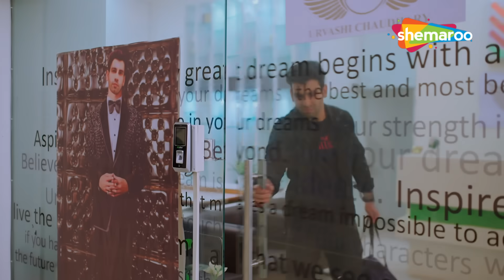Gauna Ekti Pratha - Best Scene | গৌনা একটি প্রথা | গৌরব ও গহনার সম্মানে হাত | Shemaroo Bengali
সংক্ষিপ্ত বিবরণ : গহনা এবং গৌরব তাদের শৈশবে স্থানীয় রীতি অনুযায়ী বিয়ে করেন। যখন তারা বড় হয়, তাদের বন্ধুত্ব প্রেমে পরিণত হয় কিন্তু গৌরব উচ্চাকাঙ্ক্ষী ছিলেন এবং তিনি ফিরে আসার প্রতিশ্রুতি দিয়ে তার ভাল ভাগ্যের জন্য শহরে চলে যান। গেহনা গ্রামে একটি ছোট্ট জীবন গড়ে তোলে এবং গৌরবের মা এবং তার নিজের বাবার যত্ন নেয় কিন্তু স্থানীয় গুন্ডা তেজা তাকে শ্লীলতাহানির চেষ্টা করে এবং গহনার পক্ষে তার স্বামী ছাড়া গ্রামে বেঁচে থাকা বিপজ্জনক হয়ে ওঠে। অন্যদিকে, গৌরব, তার জীবনে অনেক উত্থান-পতনের পরে, উর্বশীর ড্রাইভার হিসাবে চাকরি পেতে সক্ষম হয়েছিল। তিনি একজন মডেল হতে উচ্চাকাঙ্ক্ষী এবং উর্বশী, যদিও একজন অহংকারী ধনী মহিলা, গৌরবের প্রতি কৌতূহলী এবং আগ্রহী হচ্ছেন। নিয়তি উর্বশী এবং গৌরবের একই মহাবিশ্বে গেহনাকে নিয়ে আসে। শৈশবের বন্ধুত্ব এবং গহনার প্রেম কি টিকে থাকতে পারে যখন গৌরব তার স্বপ্ন এবং আকাঙ্ক্ষা অর্জনের জন্য প্রায় কিছু ত্যাগ করতে বাধ্য হয়?

Language : Bangla
Theme : Drama